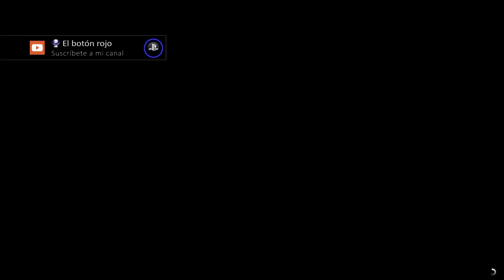PARKOUR DE PREDICCIONES 🧐 | GTA 5 SIN CENSURA